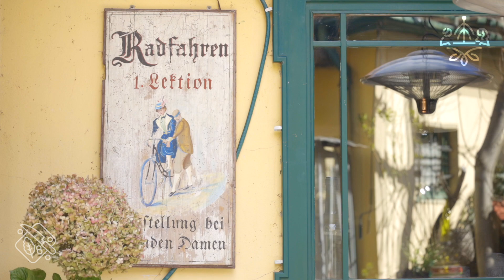Baden kocht mit... Krennmayer's